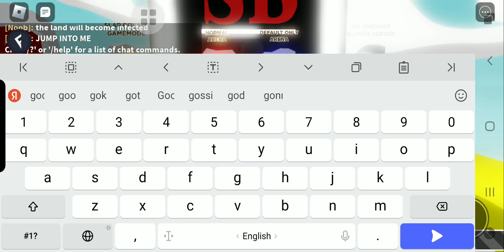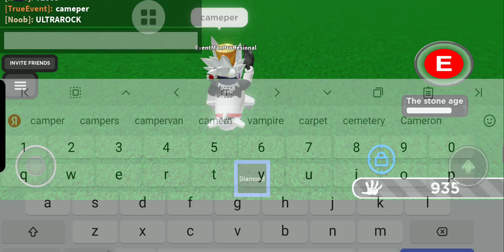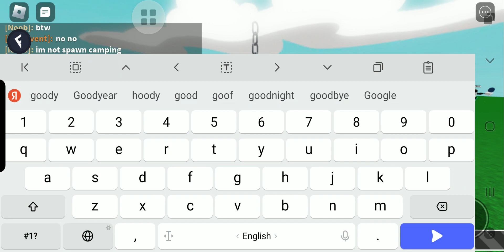very cool gameplay in SB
go and play : Slap battles